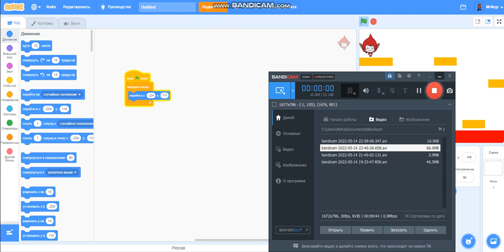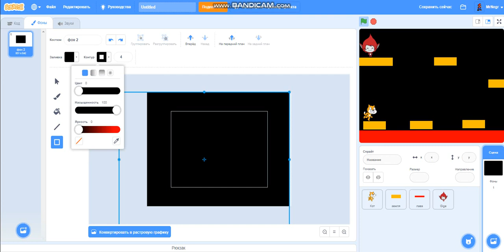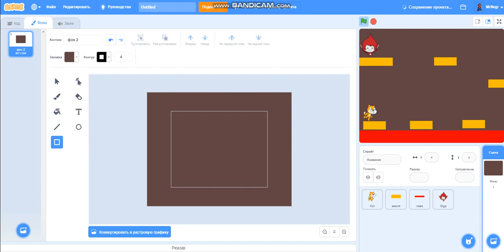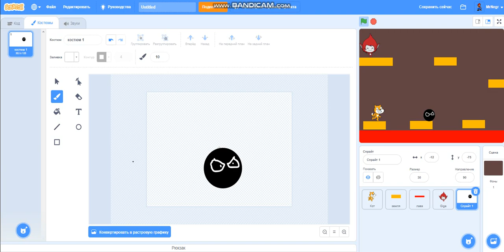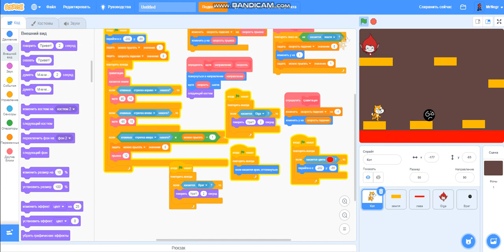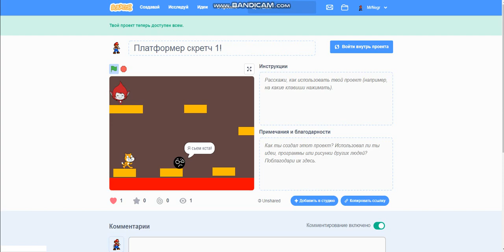Как сделать платформер в scratch 2?